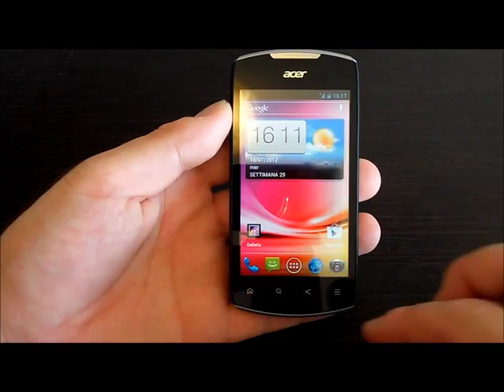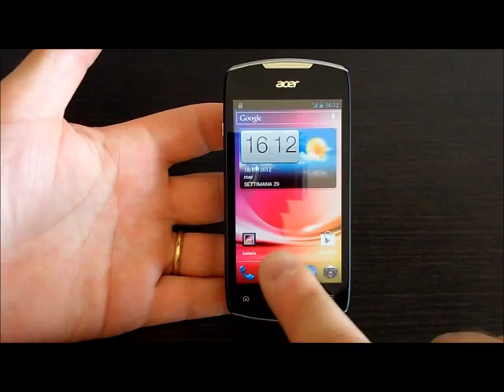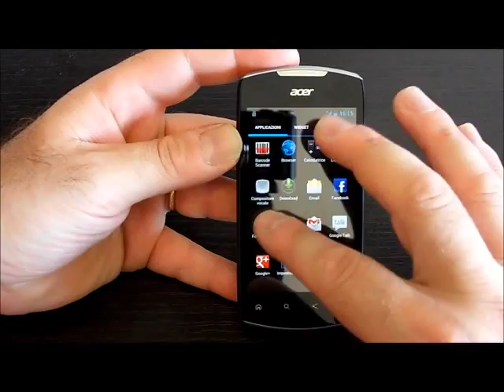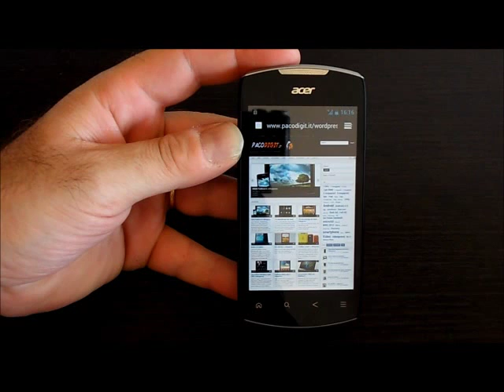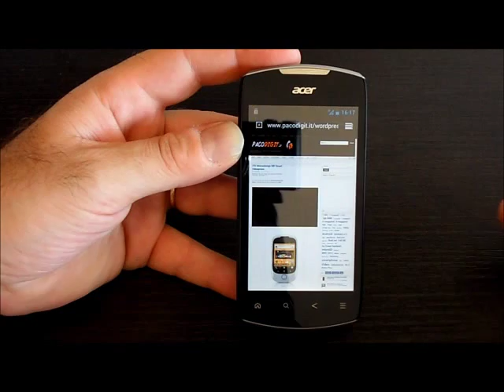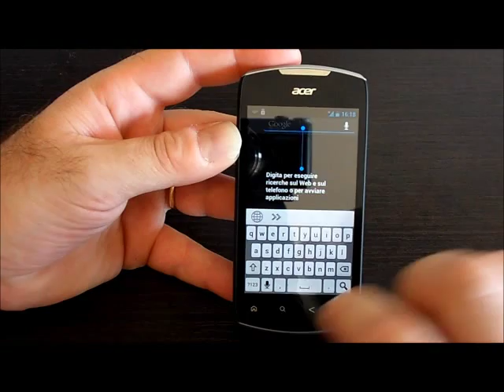Acer Glow: videoprova